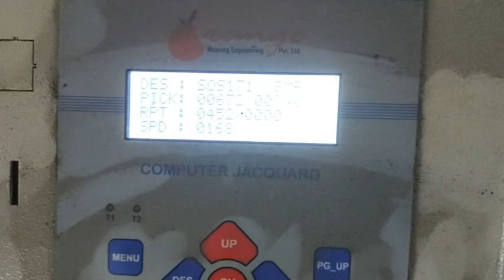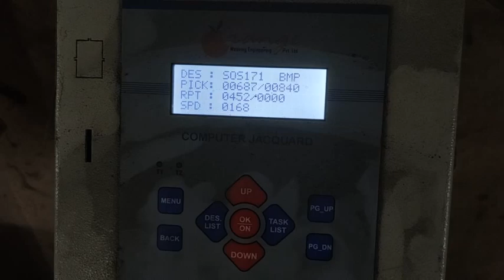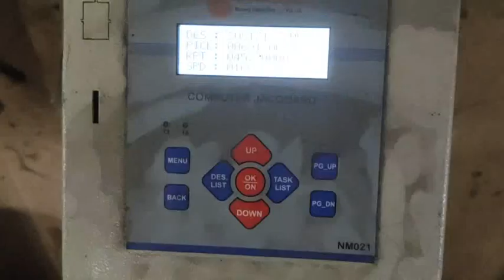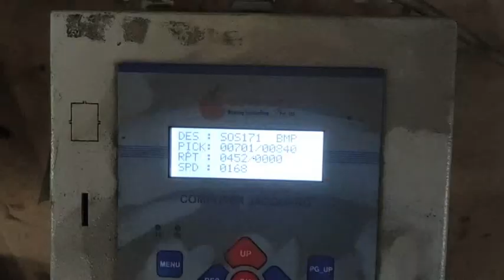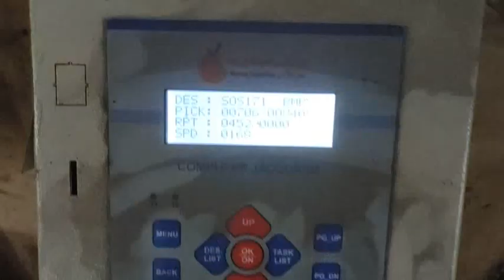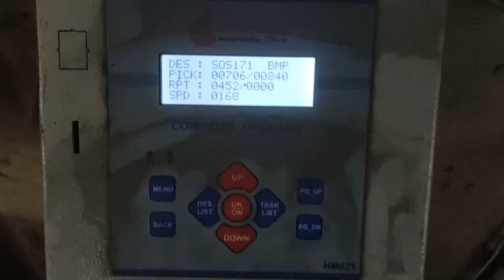Visit at Jacquard fabric manufacturer | Electronic Rapier jacquard machine | 600 hook RapierJacquard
Visit at Jacquard fabric manufacturer | Electronic Rapier jacquard machine | 600 hook Rapier Jacquard

Machine specification:

1.  Sunghli rapier
2. Orange company jacquard
3. fully Electronic jacquard
4. Speed = 170 rpm
5. Beam = Black kota
6. 3 weft (feeder) Design
7. 120 pick design

Tag and key point :
rapier jacquard machine,
rapier jacquard design,
electronic jacquard machine,
electronic rapier jacquard machine,
how electronic jacquard design work ,
electronic jacquard,
electronic jacquard machine,
rapier jacquard design,
jacquard machine,
electronic rapier jacquard working machine,
jacquard design,
jacquard machine factory visit,
low speed rapier jacquard machine,
single panna rapier jacquard machine,
Texcelle,
nedgraphic software,
what is texcelle,
what is jacquard design,
how to learn jacquard design,
Texcelle editing,
process of jacquard design,
j-quad design,
jekart design,
jekart design in hindi,
jacquard design in hindi
jacquard design in gujrati,
jekart design course in gujrati,
tana and bana,
jacquard design,
textalk,
jekard design,
jacket design,
brijesh jacquard designer,
texcelle editing,
texcelle
how to crop design,
how to set repeat design,
how to edit design,
how to weave design,
weave,
weaving of jacquard design,
weaving,
loom file,
how to make loom file,
how to make pdc file,
how to make des file,
video in hindi,
jacquard design full video in hindi,
jacquard design full video in Gujarati,
jacquard design full video in english,
jacquard design full video in telugu,
jacquard design full video in tamil,
what is process of jacquard design,
how jacquard design work,
Design editing,
Design cropping,
Design resize,
Weave,
Texcelle Editing,
Product Creator,
autotex,
EAT software,
Photoshop editing,
Photoshop design crop,
brijesh textile engineer,
textile design,
textile designing,
jacquard,
jacquard machine,
jacquard design course,
textile design courses,
j card design,
jacquard machine design,
textile designer,
jacquard loom,
nedgraphics texcelle tutorial,
jekart design,
texcelle design software,
textile,
design editing,
design textile,
jacquard design in photoshop,
jacquard loom design software,
textile design drawing,
textile design illustrator tutorial,
editingtricks,
cad in textile designing,
design design,
electronic jacquard,
handloom design software,
handloom graph design,
jacquard fabric,
nedgraphics textile design software,
saree graph design,
textile course,
textile design in photoshop,
textile design sketchbook,
textiles,
weave editor nedgraphics,
what is textile design,
autotex,
best design for compter jackards,
best software for textile design,
digital textile designer,
electronic jacquard designing software,
jacquard design using photoshop,
jacquard handloom,
jacquired design kase banaye jata hai,
nedgraphics texcelle,
ramset textile designing software,
jacquard saree design,
saree editing video,
embroidery design editing full video in hindi,
saree color matching full video,
digital print saree color matching full video,
jekard saree making cost,
jekard saree price,
jekard saree factory price,
jacquard saree factory cost,
photo editing video in hindi,
jacquard sketch design,